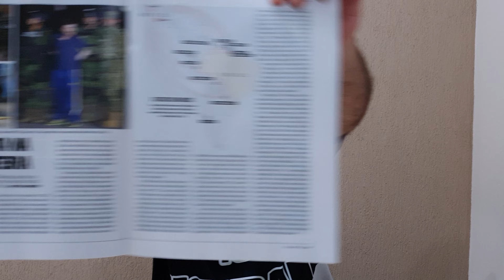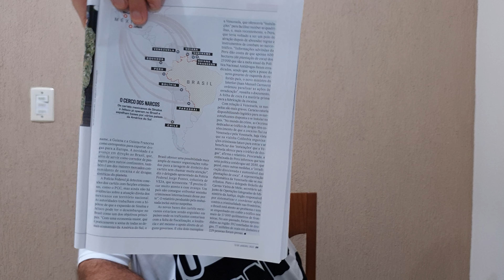Cartéis Mexicanos agindo no Brasil. Jornal do Mazza (Atualidades 1.890)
Investigações mostram que os mexicanos têm traficado cada vez mais para o Brasil.

Fontes:
- "Alerta na fronteira" por Laryssa Borges na Veja, edição 2.771 de 12 de janeiro de 2022;

Foto:
- Membros do Cartel de Jalisco

Apoio:
- Sonnora Audiovisual (@sonnoraaudiovisual)

Agradecemos profundamente os carinhos de:

- Breno Besteti que nos apoia (desde 15/03/21 - há 9 meses) pelo Apoia-se.

Agradecemos, também, as pessoas que nos apoiaram:

- Paulo Ozeia Junior que nos apoiou (14/08/19 a 01/12/21 - 2 anos, 3 meses) pelo Apoia-se - R$ 145,00;
- Arturo Prado que nos apoiou (05/08/19 a 05/10/21 - 2 anos e 2 meses) pelo Apoia-se - R$ 375,00;

- Breno Besteti que nos apoia (desde 15/03/21 - há 9 meses) pelo Apoia-se - R$ 200,00;

Total (27/12/21): R$ 1.359,22 em apoios;
Total (27/12/21): R$ 1.975,44 no AdSense;
Total (27/12/21): R$ 3.334,66